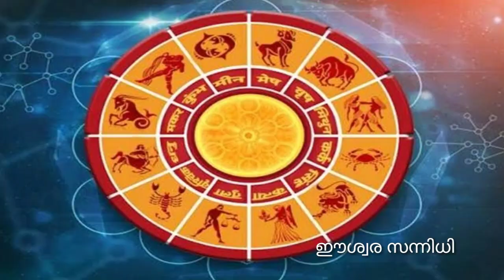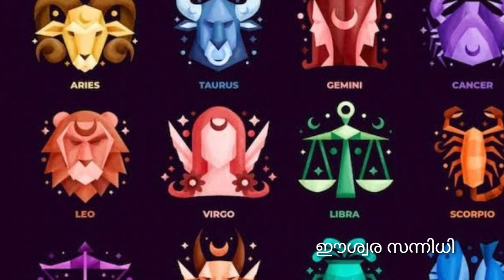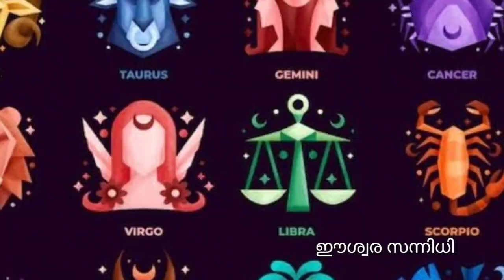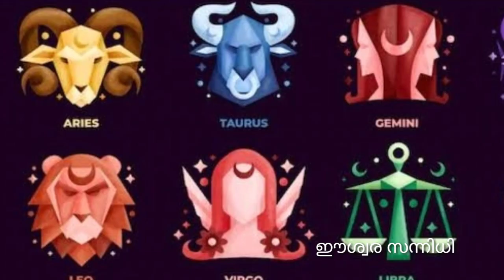2023 നവംബർ 12നു മുന്നേ ഭാഗ്യം കടാക്ഷിക്കും നക്ഷത്രക്കാർ @ഈശ്വര സന്നിധി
2023 നവംബർ 12നു മുന്നേ ഭാഗ്യം കടാക്ഷിക്കും നക്ഷത്രക്കാർ @ഈശ്വര സന്നിധി